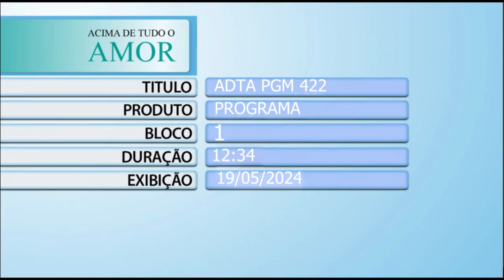Acima de Tudo o Amor – Augusto Cury – 19/05/2024 (Bloco 1)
Inspiração! 🤩

Este ‘Acima de Tudo o Amor’ está muito especial! Nesta edição, o presidente do Hospital de Amor, Henrique Prata, recebe o psiquiatra, escritor e pesquisador, Augusto Cury, em uma verdadeira aula sobre a gestão das emoções. Em uma conversa cheia de emoções e ensinamentos, o autor de mais de 80 obras e 30 anos de carreira traz reflexões inspiradoras.